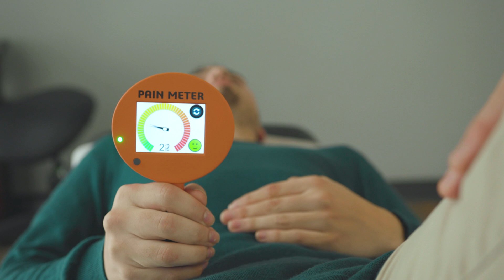How To Measure a Patient's Experience in Real-Time? | Pain Meter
Pain is variable and should be measured accordingly. The numeric rating scale relies on the patient to arrive at an 'average'. Even though it has shown reliability, can it be improved? Dr. Fryer believes it should. This is going to change a few things in health care he believes.

to find more information on the device.

What Is The Pain Meter?
The Pain Meter is a simple handheld, squeezable device that reads the patient’s sensitivity through a metered 0-100 point scale — communicating to doctors in real-time.

Extracting Patient Information Vs. Reading Minds or Brows
Patients tend to be nervous, shy, or do not know how to accurately communicate their pain levels to health care professionals. The Pain Meter allows doctors to put themselves in the head of the patient without trying to read a patient’s behaviours or facial expressions behind the mask.

Teach the patient to squeeze the bulb when they feel something change (sensitivity)
Read pain levels in real-time
Increase accuracy with anatomical specificity
Improve reputation & patient happiness
Assures patient that they are being listened to
Encourages involvement and self-awareness
The Pain Meter was primarily designed for those professionals that use palpation during a musculoskeletal evaluation. The doctor’s touch and varying pressure are used to determine tissue sensitivity — helping them understand the associated mechanical sensitivity of the tissue. This process helps encourage a more accurate diagnosis of the patient’s pain level during an anatomical investigation. It is extremely intuitive and easy to use, providing new real-time sensory feedback.

Who Is The Pain Meter For?
Pain Interventionalists
Chiropractors
Dentists
Medical Doctors
Osteopaths
Physiotherapists
Massage Therapists
Nurses
Health Care Professionals
Hospitals Triage
Psychologists
Special Schools
Personal Trainers
Listening = Better Care

Patient-centered care must start with great listening. The Pain Meter re-enforces to patients that the doctor/therapist IS carefully listening on all fronts. It reassures while providing a subtle sense of ‘control’ knowing that if something is too sensitive, this can easily be communicated and acknowledged. It also allows for the investigator to discuss in real-time why particular anatomical structures may be sensitive. And if clinically appropriate, help establish a better sense of self-awareness for the patient.

Benefits Of Pain Meter:
Easy communication
Better specificity with diagnostics
Patient feels heard
Real-time readings
Affordable Pricing
Simple to use
Creates happier patients

Jerome Fryer – Developer, Entrepreneur and Published Author

DEVELOPER OF DYNAMIC DISC DESIGNS CORP
The Pain Meter has been developed by Dr. Jerome Fryer to extract more detail during the patient encounter. Determining the palpatory sensitivity of different anatomical structures helps in the accuracy of the diagnosis and assures the patient that the investigator is paying close attention.

Jerome Fryer is a chiropractor and spine research expert that invented the Pain Meter. Jerome developed Dynamic Disc Designs Corp (DDD), a dynamic spine modeling company to improve the communication between doctors and patients.

The idea was a success and thousands of DDD models have been sold and are currently used around the world to improve spine education. Now, the Pain Meter is Jerome’s next ambitious project.

Jerome focuses on outcomes and hard results. Jerome came up with the Pain Meter while working directly with patients. There was a need to improve communication between patients and medical professionals.  Jerome was going about his regular practice day when an idea struck.

He thought, “What if I could feel what the patient feels when probing and investigating the particular anatomical structures of interest?”

Jerome knew he was onto something when he combined his doctor/patient detective skills with a curiosity to extract the most information to diagnose patients in an approachable way.